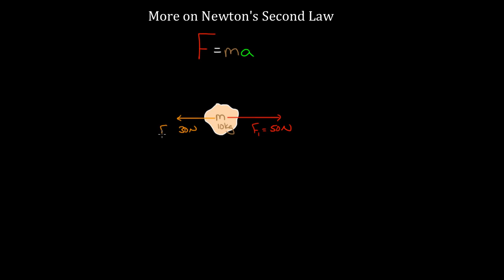More on Newton's second law | Physics | Khan Academy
In this video David explains how to use Newton's second law when dealing with multiple forces, forces in two dimensions, and diagonal forces.

Physics on Khan Academy: Physics is the study of the basic principles that govern the physical world around us. We'll start by looking at motion itself. Then, we'll learn about forces, momentum, energy, and other concepts in lots of different physical situations. To get the most out of physics, you'll need a solid understanding of algebra and a basic understanding of trigonometry.